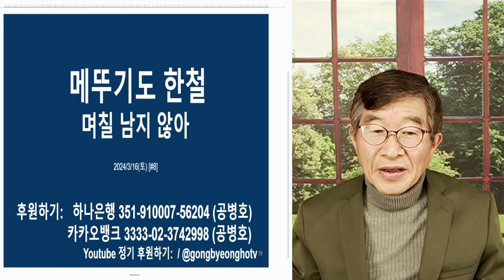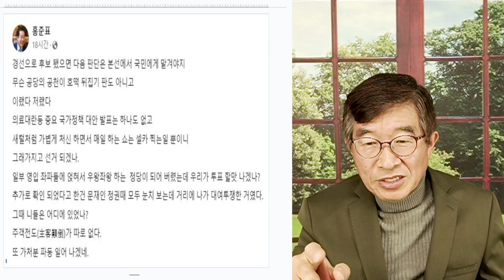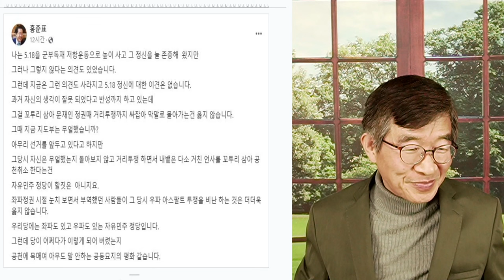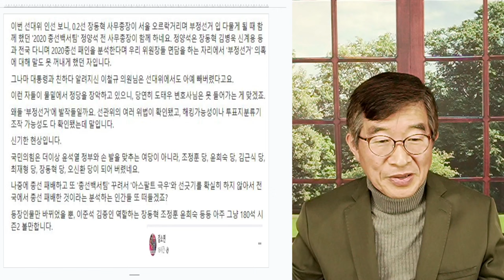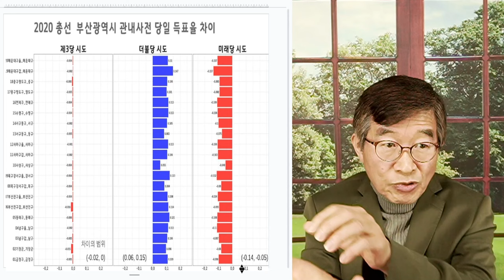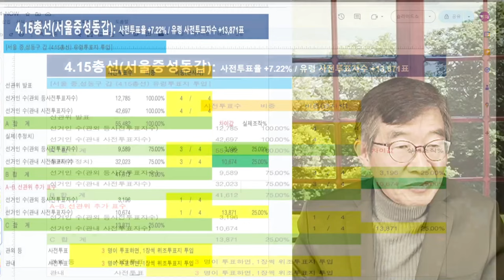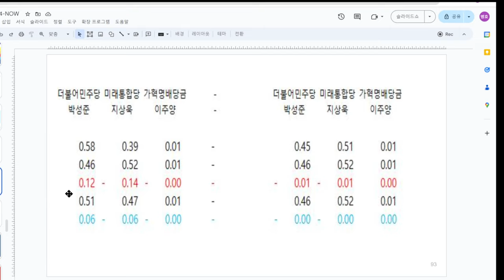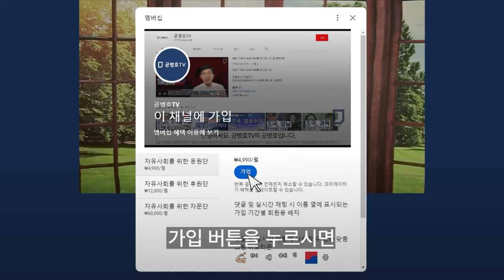메뚜기도 한철 / 며칠 남지 않아, 진실이 / 얼치기 설치기들이 사람들 눈을 가리지만 / 선거, 숫자에 책임지는 것 [공병호TV]